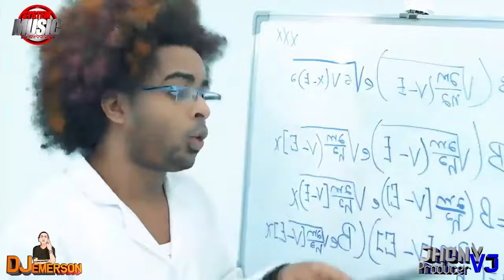Mix Reggaeton Varios Dj Emerson ElMagoMelodico_SystemMusic